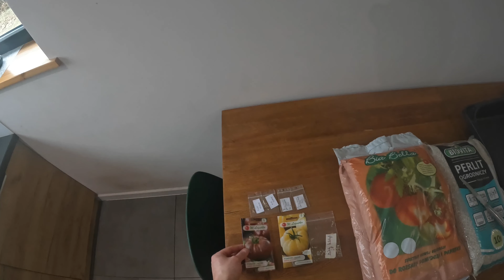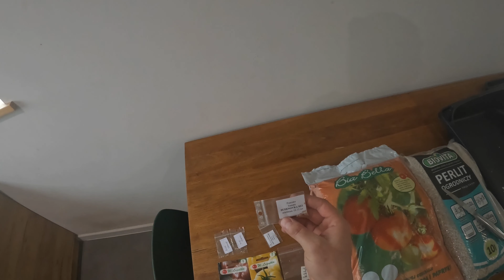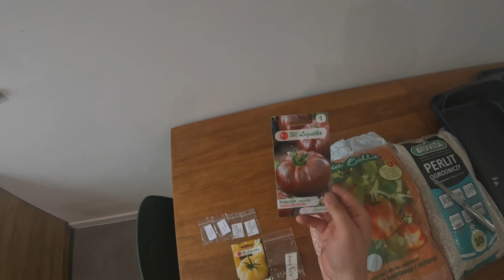Pomidory - jak uprawiać krok po kroku cz. 1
Uprawa pomidorów może być prostsza, niż myślisz! Obejrzyj nasz film i przekonaj się, jak łatwo możesz uzyskać smaczne i zdrowe pomidory we własnym ogrodzie.